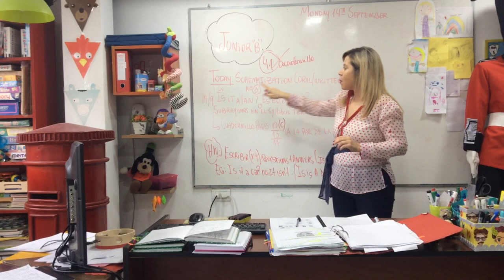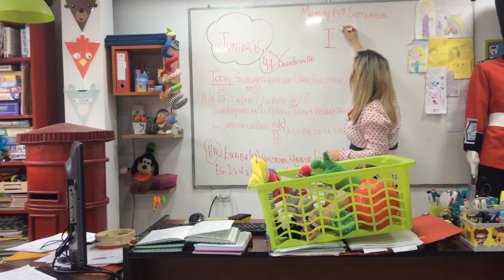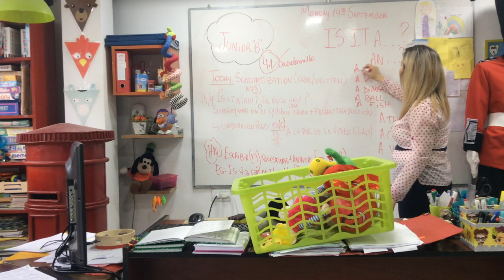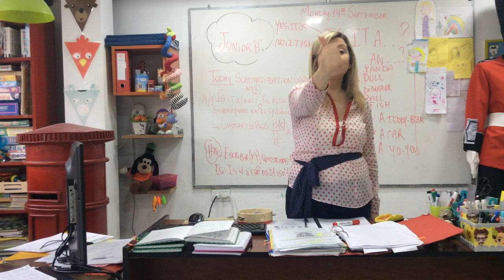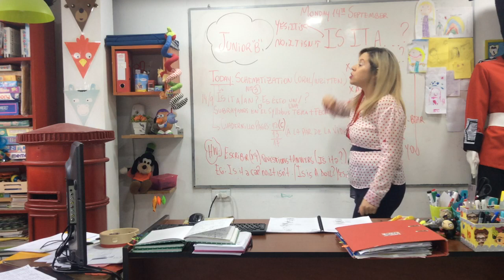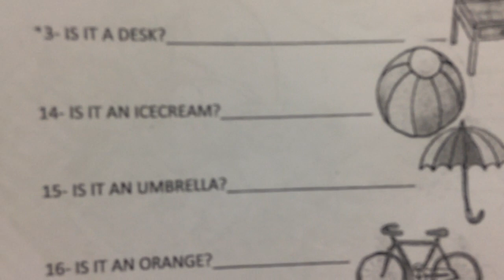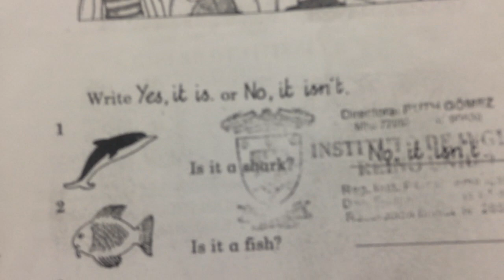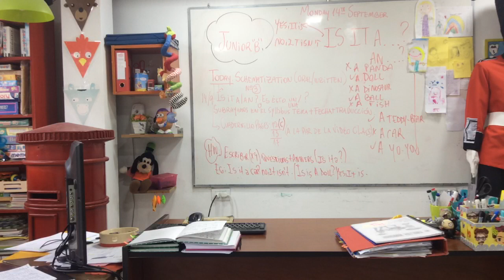VIDEO CLASE 14/09/20 JUNIOR B